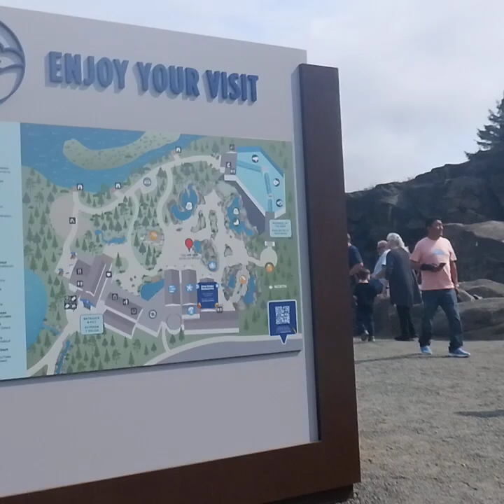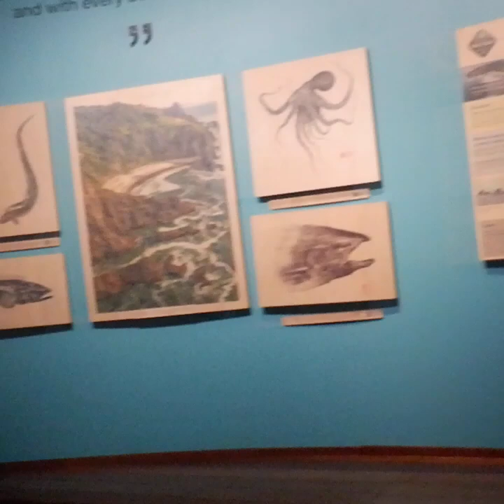jonah at the aquarium